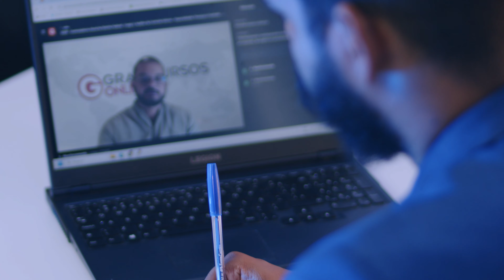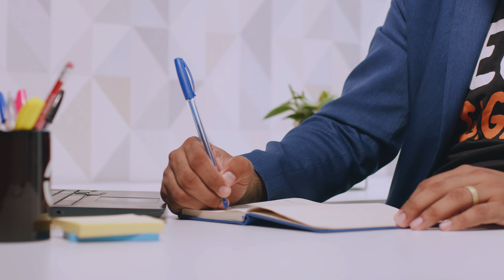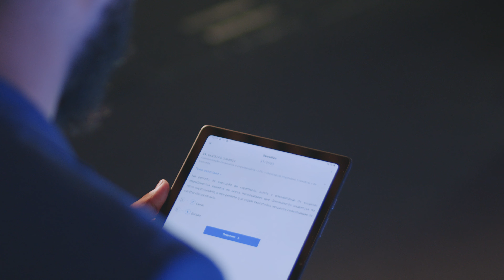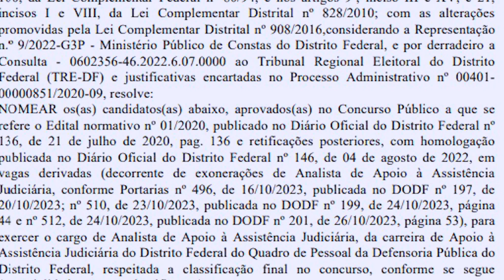Ele pediu demissão do emprego e hoje soma mais de 10 aprovações, incluindo Senado e PPGG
Desde o sonho juvenil de ser jogador de futebol até suas recentes aprovações em concursos públicos, Lucas Rodrigues, com 27 anos, compartilha a sua trajetória marcada por reinvenções e conquistas.
O Lucas teve uma infância bem tranquila, mas com um sonho de se tornar jogador de futebol, mas com os seus pais sempre o incentivando pelo caminho dos estudos.
Apesar de não ter sido um aluno aplicado no ensino fundamental e médio, Lucas encontrou sua paixão pelos estudos ao cursar administração em 2017. Suas notas na faculdade foram notavelmente altas, e gradualmente ele desenvolveu um interesse pelos concursos públicos. Aos 19 anos, fez seu primeiro concurso para a Secretaria de Educação do Distrito Federal, impulsionado pela influência de seus tios.
Inicialmente, participou de concursos sem método estruturado, mas em 2021 adquiriu a assinatura social do Gran, dando início a estudos mais direcionados. Para focar nos estudos, ele deixou seu emprego, enfrentando desafios financeiros, mas teve o apoio crucial de sua esposa.
Lucas destaca a importância de ferramentas do Gran, como ciclos automáticos de estudos e vídeo aulas de diversos professores. Tendo feito três pós-graduações no Gran, assim enriquecendo seu conhecimento e contribuindo para sua ascensão profissional.
Após quase dois anos de dedicação aos estudos, Lucas alcançou aprovações significativas, incluindo a Defensoria Pública, Senado Federal, SEAGRI como analista e a CGDF como auditor. O Lucas sempre enfatiza a importância de se reinventar. Conheça a sua história e motive-se a conquistar a sua tão sonhada aprovação também.

- Conheça os cursos especiais do Concurso [insira o órgão]: [link para o curso no e-commerce]